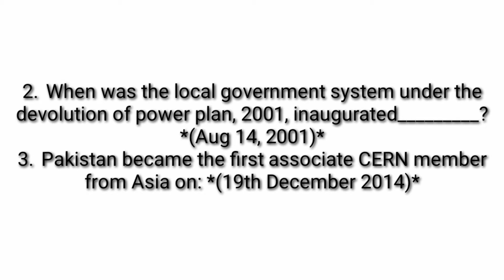Mcqs for the test of CSS, PMS, and all kinds of exams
It would help you to build your general knowledge